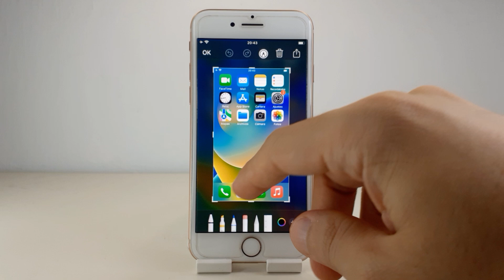COMO HACER CAPTURA DE PANTALLA EN IPHONE 8 🟢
En este VIDEO TUTORIAL TE ENSEÑARE COMO HACER CAPTURA DE PANTALLA EN IPHONE 8.

Mis TUTORIALES son muy RAPIDOS y te los enseñare SIN PERDER EL TIEMPO así que quédate para que APRENDAS COMO HACER CAPTURA DE PANTALLA EN IPHONE 8.

Espero que este TUTORIAL de COMO HACER CAPTURA DE PANTALLA EN IPHONE 8 te HAYA SERVIDO. Si te sirvió.. te agradecería MUCHO que me dejases un gran LIKE.